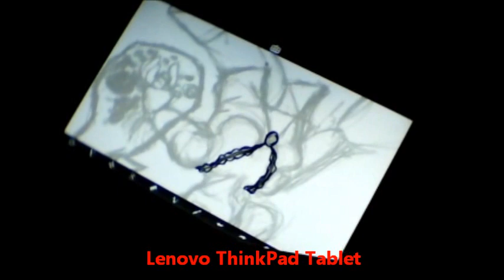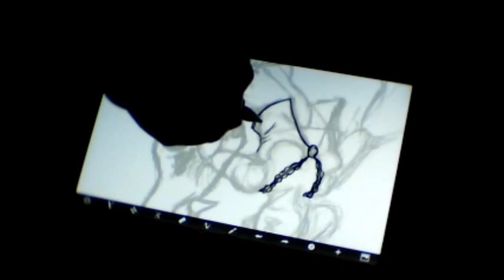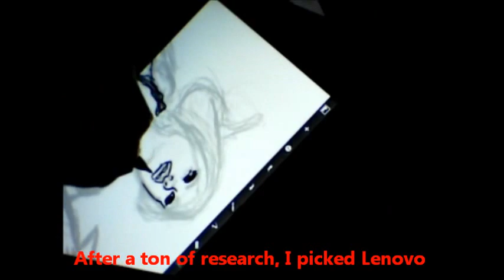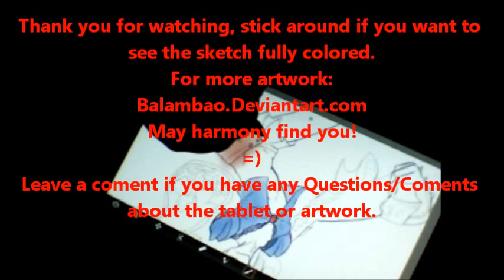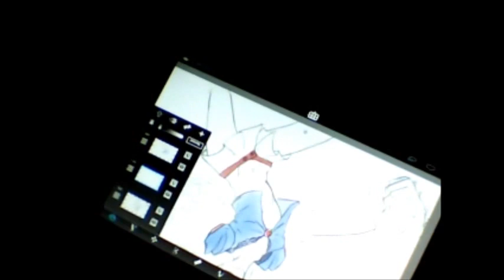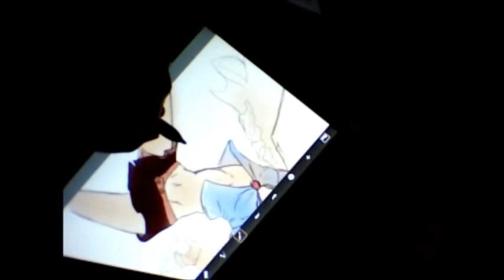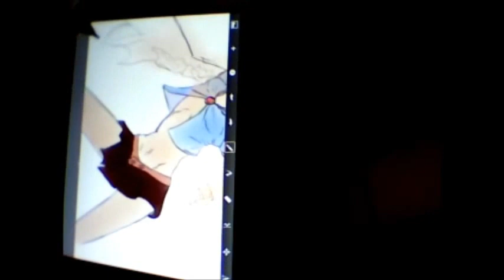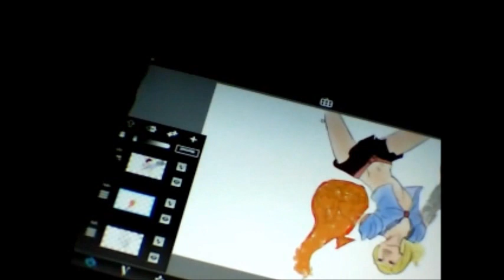Lenovo ThinkPad Tablet Review (Artist Perspective)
(Removed old music please ignore the blue text)

This is the kind of review I would have loved to see for this tablet... Alas, there was no such thing for the Lenovo TPT.

I have used the TPT2 as a test item a few times and the response is much better. (lighter touch to get the pen to respond) However I have yet to test it with apps of my own choosing.